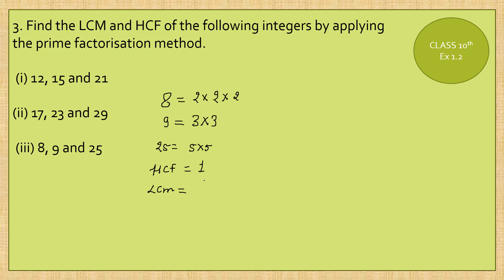Class - 10th, Ex - 1.2, Q 3 (Real Numbers) NCERT CBSE